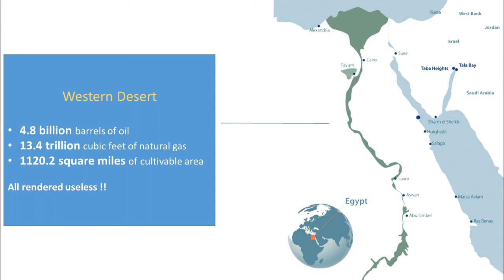1 minute video for MIT [K-Labs]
K-LABS

GPR multi-copter to detect buried landmines and subsurface detection.